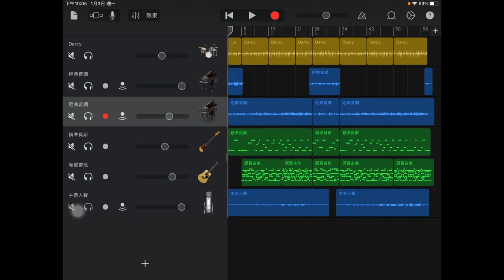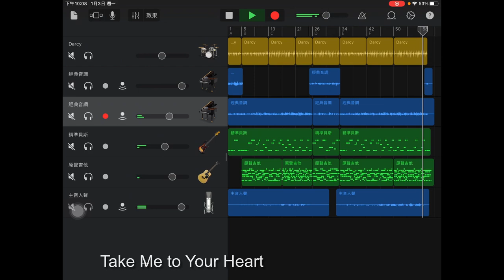Take Me to Your Heart/cover (My GarageBand)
這首歌原曲是張學友的中文歌「吻別」，丹麥樂團Michael Learns to Rock將之改編成英文歌曲Take Me to Your Heart，其英文的歌詞意境與「吻別」不相同，「吻別」是支分手歌，而Take Me to Your Heart則成了告白歌了。這是前一陣子與樂團團練過的一首歌，現在自己用GarageBand 演奏詮釋，並錄下來留作彈唱的學習記錄。

Vocal: Sheila Wang
keyboard: Sheila Wang